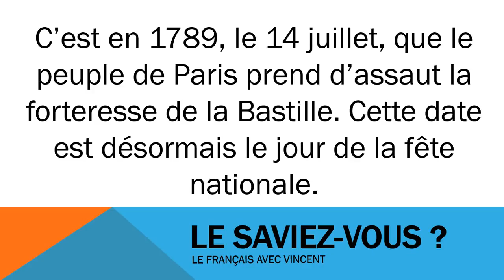ફ્રેન્ચ ભાષા શીખવા # Civilisation # Le 14 juillet